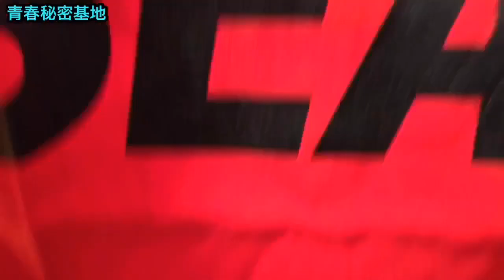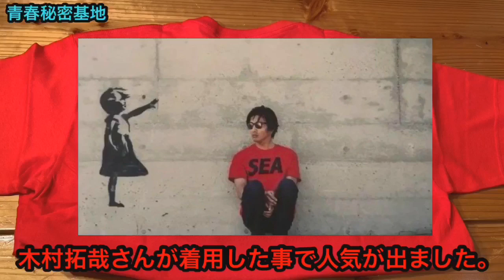WIND AND SEA 定番のロゴTシャツをレビュー!! 木村拓哉さん着用モデル。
青春秘密基地チャンネル紹介動画はコチラ↓
青春秘密基地は大人の趣味を掘り下げて動画をアップしていきます。昭和のレトロ駄玩具や雑貨、王冠の瓶ジュース、原宿ゴローズ、ビンテージジーンズ、リーバイス501、スヌーピーのスウェット、レゴ、駄菓子のオマケ、ミニクーパー、ポピーの超合金、ジャンボマシンダー、など昔懐かしい物や大人の物欲を刺激する物など幅広く魅力を伝えていきます。WIND AND SEA